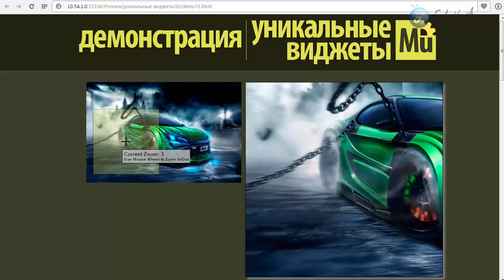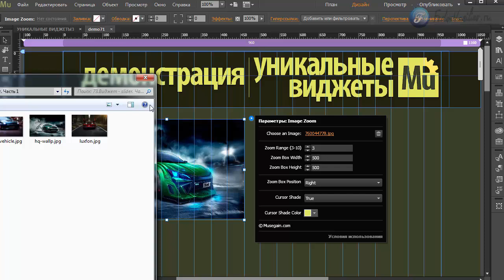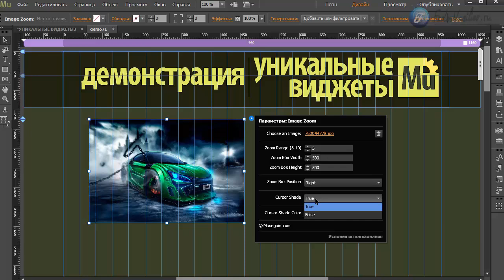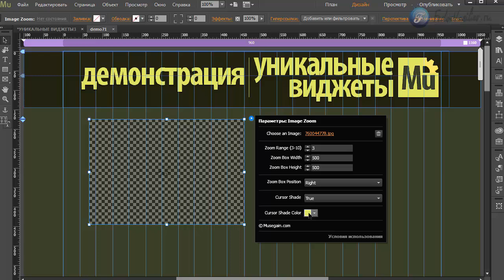Виджет - увеличение изображений [Adobe Muse]. Часть 4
В этом видео я покажу инструмент, с помощью которого вы сможете организовать на своем сайте эффект лупы, например, чтобы рассмотреть мелкие детали картинки.